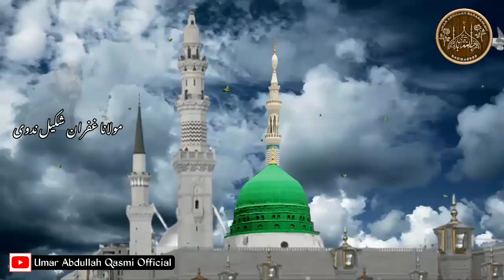Umar Abdullah Barabankavi - New Rabi Ul Awwal Naat - Latest Naat 2022🎤